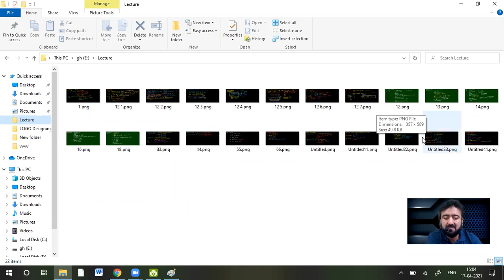Lecture6 | Room1 2-3 | Head, Seek Latency, CD DVD | By Javed Sir | IICS College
MY GEARS :-

50MM LENS
CAMERA TRIPOD